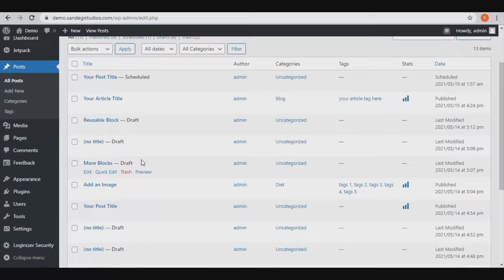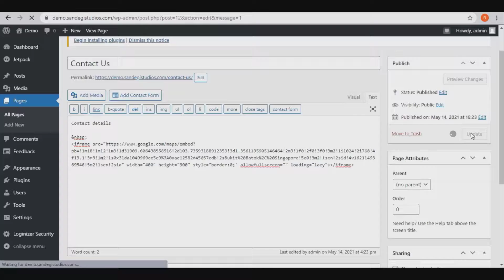How To Add Google Map In WordPress Website (Step By Step Tutorial)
How To Add A Google Map On Your WordPress Website (Step By Step Tutorial) - Claim You Free WordPress Tutorial Videos For Beginners

Here Are The Simple Steps Below On How To Add A Google Map On Your WordPress Website?

- How To Insert And Embed A Google Map In Your WordPress Website -

Adding Google Maps To Website Made Simple

Embed a map or directions

Note: Traffic and other Maps info is sometimes not available in the embedded map.

2. Go to the directions, map, or Street View image you'd like to embed.

3. In the top left, click Menu Menu.

4. Click Share or embed map.

5. Click Embed map.

6. To the left of the text box, pick the size you want by clicking the Down arrow Down arrow.

7. Copy the text in the box. Paste it into the HTML of your website or blog.

Places you can get into contact with us